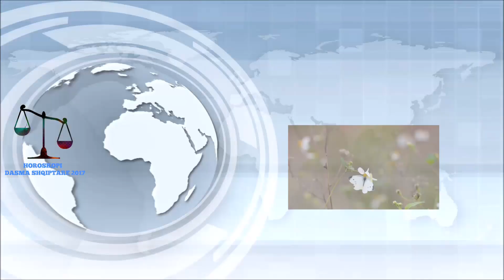Jam e Martuar por Plaku ma kryn at punen sepse e ka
Jam martuar qe 3 vite dhe banojme se bashku me vjehrrit, Vjehrri apo sic e quajm ne shqiptaret Plaku eshte zanatci, dhe ka zanat punet shtepiake i cili me ndihmon shpesh